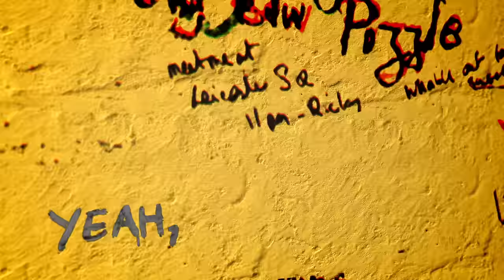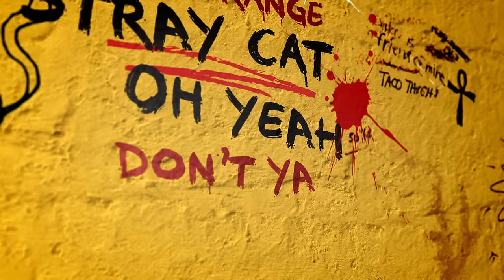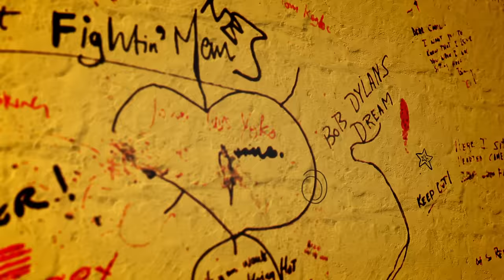The Rolling Stones - Stray Cat Blues (Official Lyric Video)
"Stray Cat Blues" by The Rolling Stones

Lyrics:
Yeah, got some tail.

I hear the click-clack of your feet on the stairs
I know you’re no scare-eyed honey
There’ll be a feast if you just come up stairs
But it’s no hanging matter
It’s no capital crime

I can see that you’re fifteen years old
No, I don’t want your ID
I can see that you’re so far from home
But that’s no hanging matter

Oh yeah
You’re a strange stray cat
Oh yeah
Don’t ya scratch like that
Oh yeah
You’re a strange cat
I bet, bet your mama don’t know you scream like that
I bet your mother don’t know you can spit like that

You look so weird and you’re so far from home
But you don’t really miss your mother
Don’t look so scared, I’m not no mad brained bear

Oh yeah
Woo!

I bet your mama don’t know that you scratch like that
I bet she don’t know you can bite like that

You say got a friend, that she’s wilder than you
Why don’t you bring her upstairs
If she’s so wild then she can join in too
It’s no hanging matter

Oh yeah
Oh yeah
Oh yeah
I bet you mama don’t know you can bite like that
I’ll bet she never saw you scratch my back

“Stray Cat Blues (Official Lyric Video)”
Producers: Julian Klein, Robin Klein

Music video by The Rolling Stones performing "Stray Cat Blues".